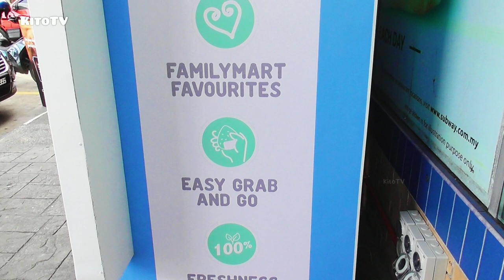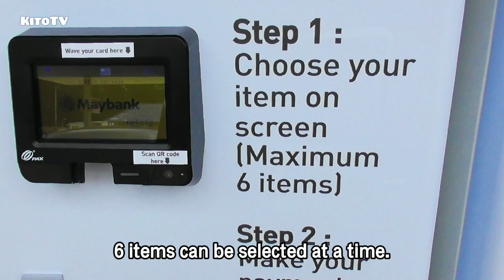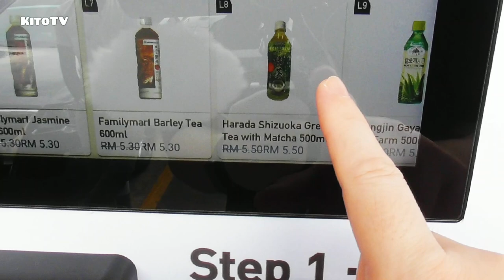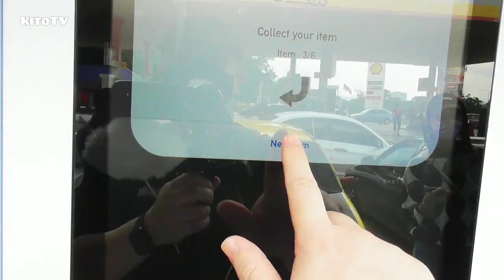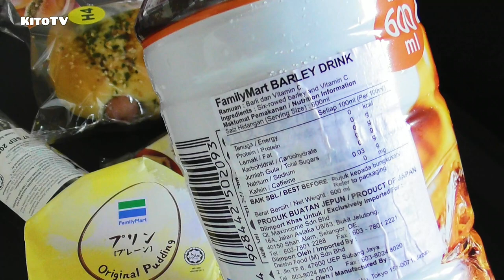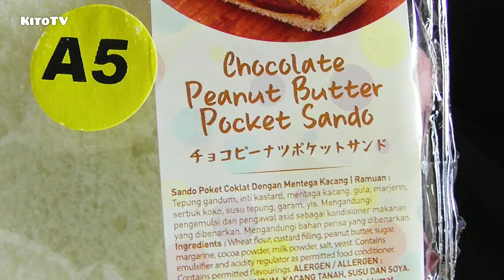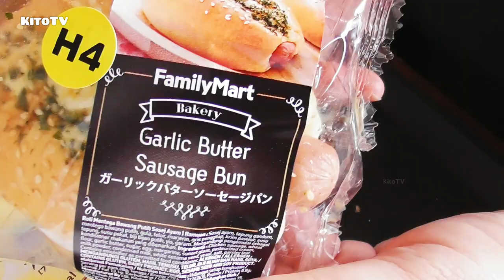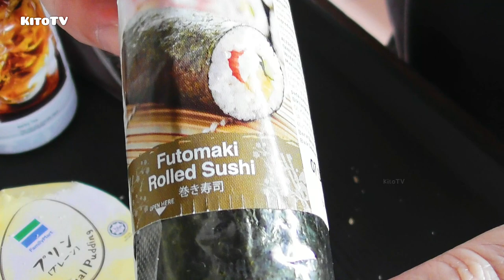1st FamilyMart Vending Machine In Malaysia / FamilyMart Mini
Thank you so much for coming to watch my video today!

FamilyMart Malaysia rolls out its first vending machine.
Located at the Shell Karak Highway 2 in Gombak, Selangor.

1st Family Mart Vending Machine In Malaysia